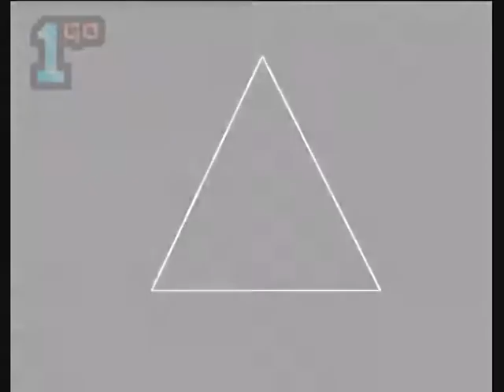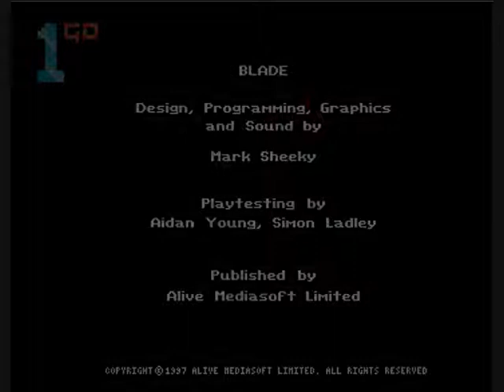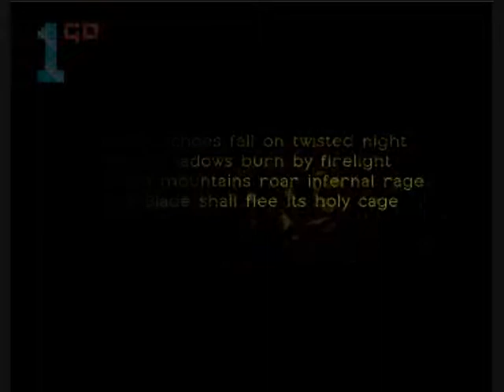1GO Short Play - Blade (Amiga)